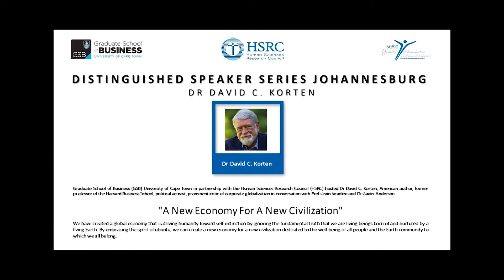Part 1 "A New Economy For A New Civilization": Dr David C Korten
Distinguished speaker series - Johannesburg: Dr David C Korten

Time: 18:30 for 19:00 - 21:00
Venues: UCT GSB, 5th Floor, 61 Katherine Street, Sandton

"A New Economy For A New Civilization"

We have created a global economy that is driving humanity toward self-extinction by ignoring the fundamental truth that we are living beings born of and nurtured by a living Earth. By embracing the spirit of ubuntu, we can create a new economy for a new civilization dedicated to the well-being of all people and the Earth community to which we all belong.